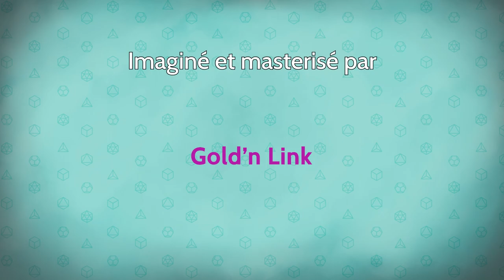Les Dés sont Jetés - Épisode 30 Saison 2 - L'ascension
Maintenant que nos aventuriers se sont équipés en objets uniques (et mystérieux), il est temps de s'attaquer à cette fameuse ascension ! Mais cette simple randonnée s'avère être une véritable épreuve pour nos héros...

0:00 • Intro et générique
1:41 • Épisode 30 : L'ascension